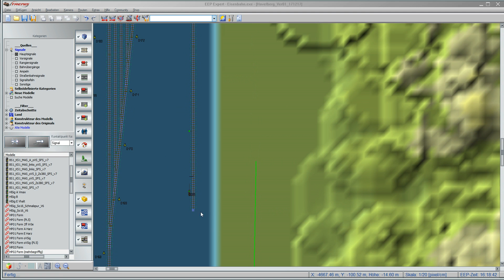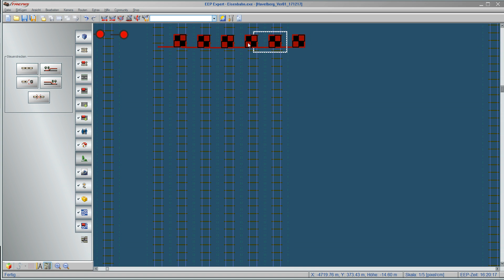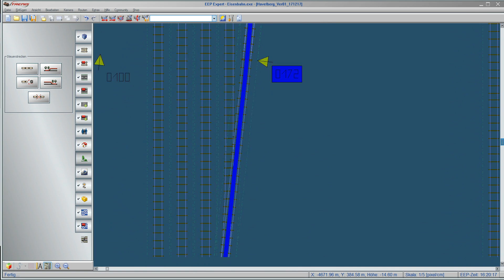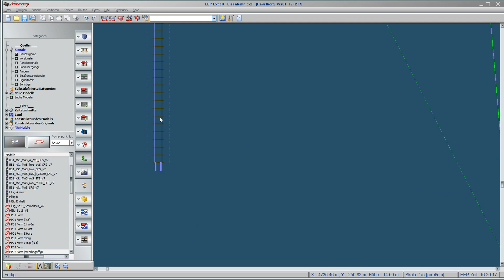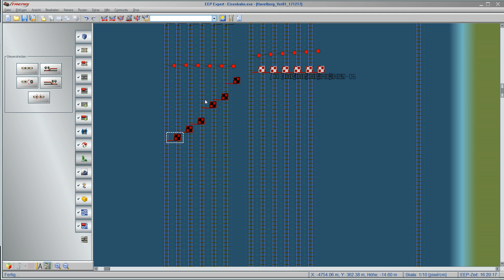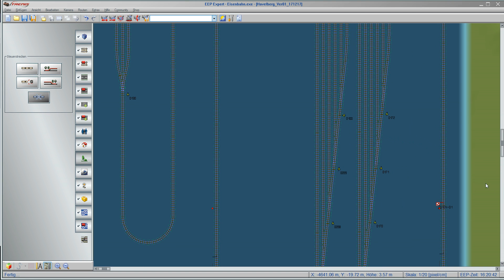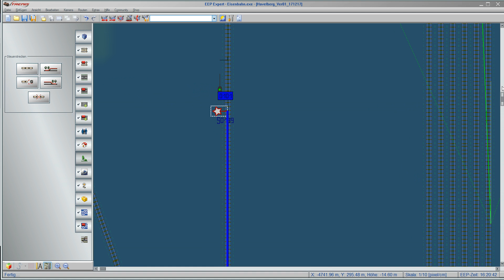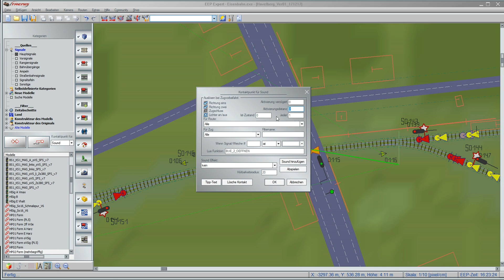EEP 14_Bastelstube 13 Fahrstraße und LUA#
Aufstellgleise mit LUA und Fahrstraßen Verschalten

Auch als NICHTProfi bekommt man seine Sachen gebaut...ich zeige Euch wie ich es mache...mit all den kleinen Patzern.

Eisenbahn pur. Anlagen bauen. Techn. Schaltungen. Automatische Weichen, Signale und Fahrpläne. Tolle Landschaften gestalten.
Macht mit und seit dabei.